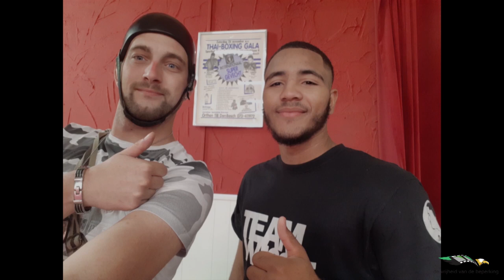Peter Willems (Team Rabbit) FT Kyano van Wijnen (Team Devils)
Boxing Vips
Peter Willems tegen Kyano van Wijnen
ook zo Nieuweschierig geworden kijk dan snel!